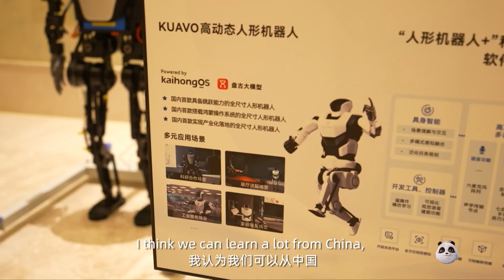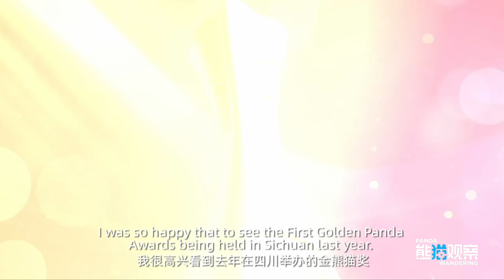Let's look forward to more enterprises coming to and choosing Sichuan!